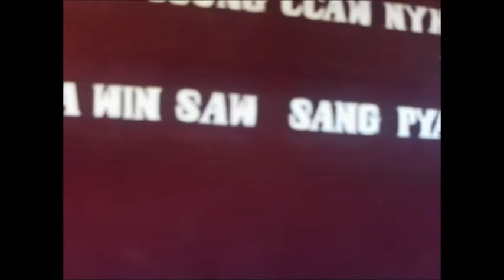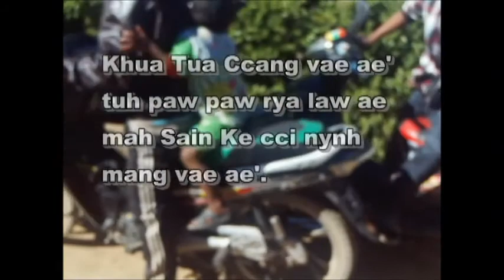Winkyaw & Ti ta win wedding pt#2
Pachia ny sui lua paw Zu te vaw